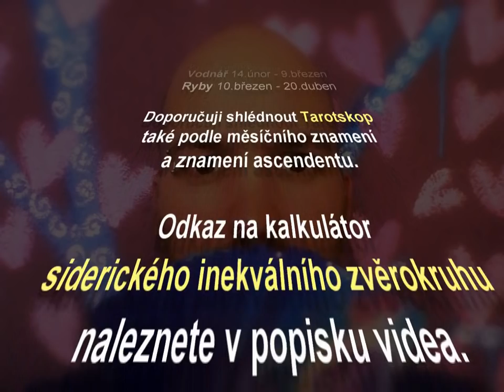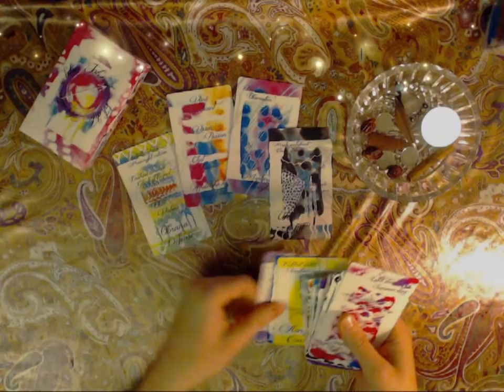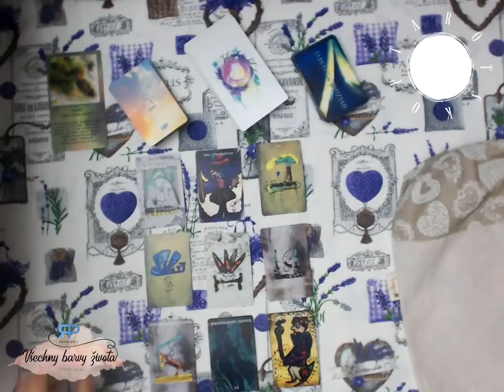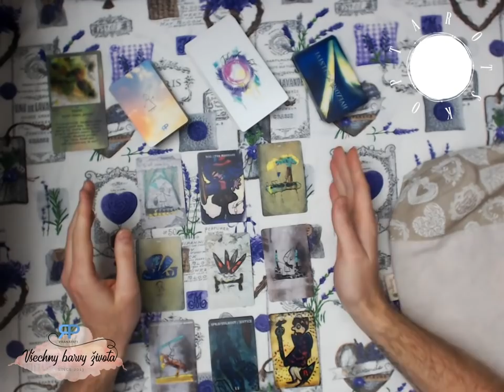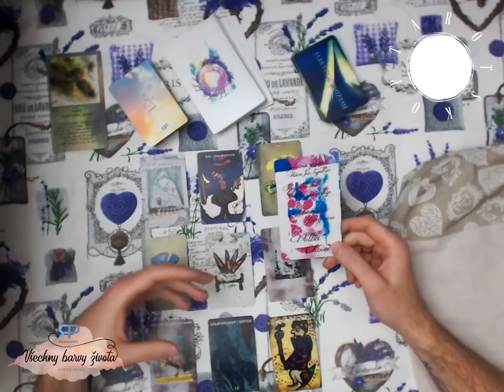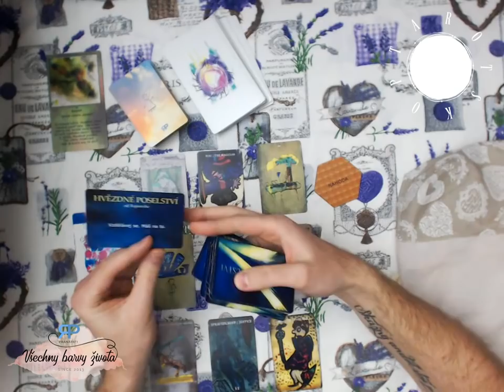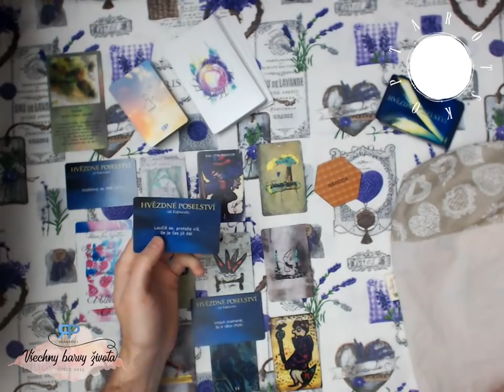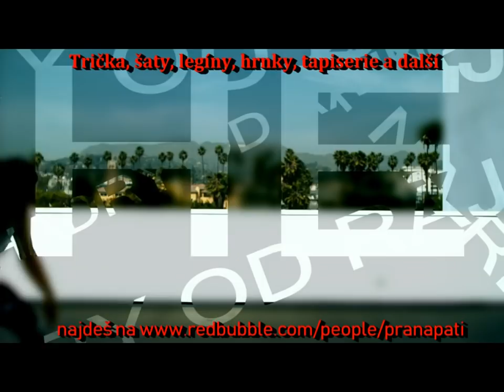Siderický tarotskop na rok 2019 - Ryby - výklad karet pro jednotlivá znamení